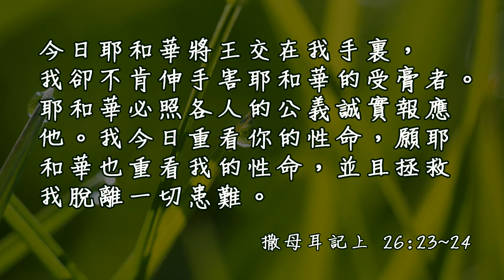20171026泉源甘露│撒母耳記上第二十六章│高翊倫傳道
今日耶和華將王交在我手裏，我卻不肯伸手害耶和華的受膏者。耶和華必照各人的公義誠實報應他。我今日重看你的性命，願耶和華也重看我的性命，並且拯救我脫離一切患難。」撒母耳記上26:23-24